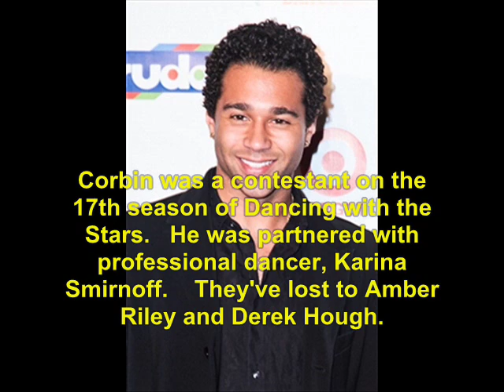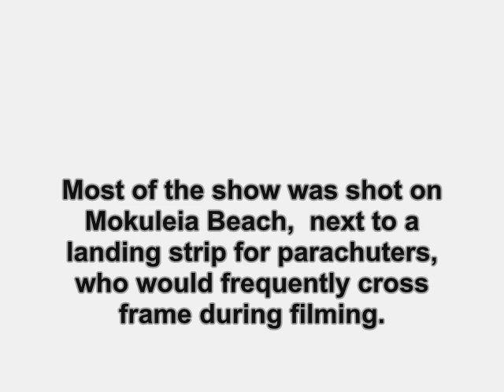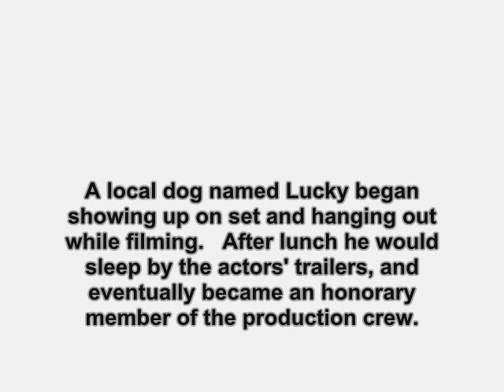Flight 29 Down (2005): Where Are They Now?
find out what ever happen to the 2005 TV show, Flight 29 Down.